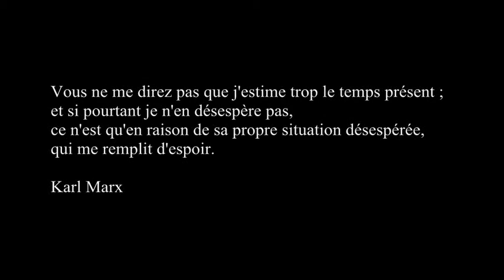Somalie Somalia Soomaaliya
Origine photos : Corbis.